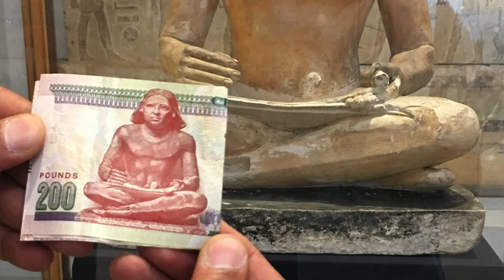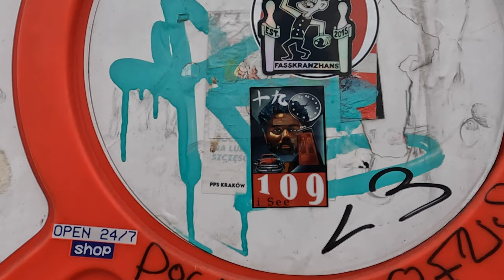Is USC Racist? | University of Southern California | iSee109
For starters, the video shows my wife walking on her old stomping ground — the USC campus.

3:55 I began to ask the question - is USC racist?

I splice images from my travels to Egypt as well as video footage I captured from my visit to USC in 2017 and 2022.

Do you think representation matters? What do these white Egyptians represent at USC? Do you think ancient Egyptian history is being misrepresented?

At the end of the video, I also include footage I captured while in Ireland, Denmark, Poland, and Ghana. It’s a little self promotion and hopefully it helps present the theme - i see 109.